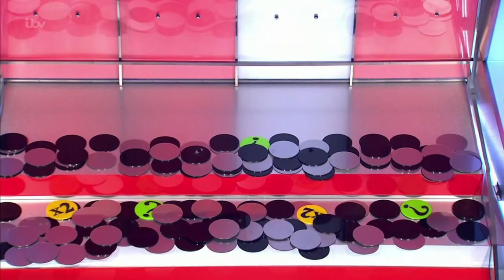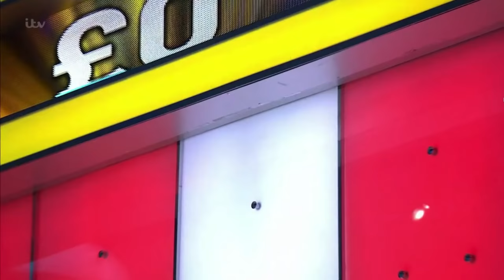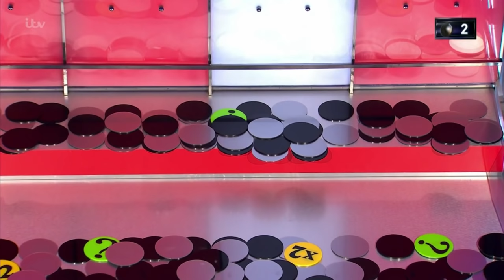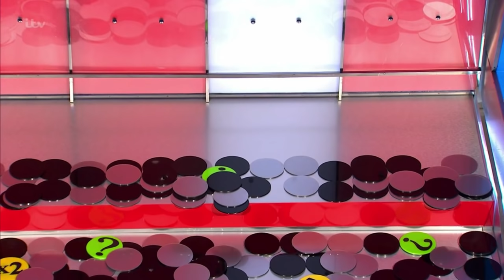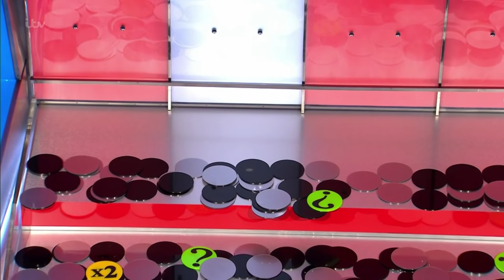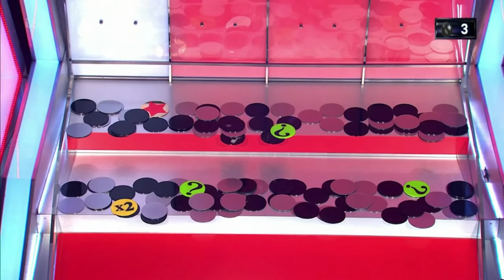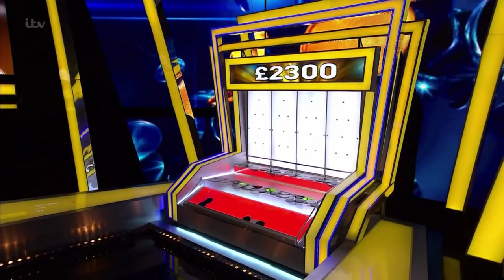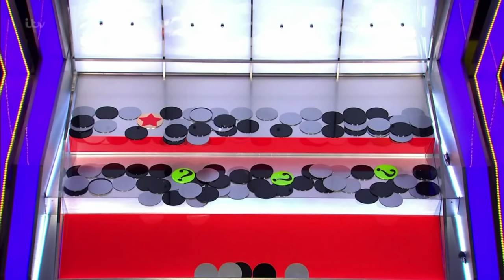New Tipping Point Tuesday 2nd March Full Episode 162 HD